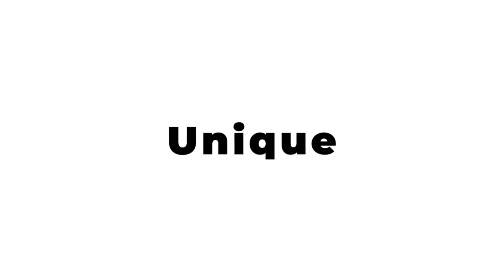Infinite Graphics - TOP 10 LOGOS INTRO AFTER EFFECTS